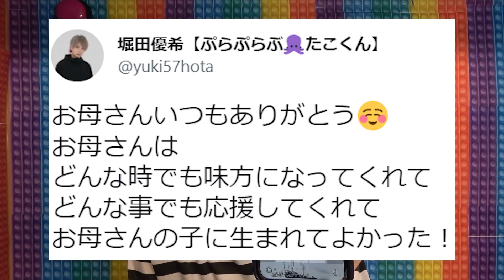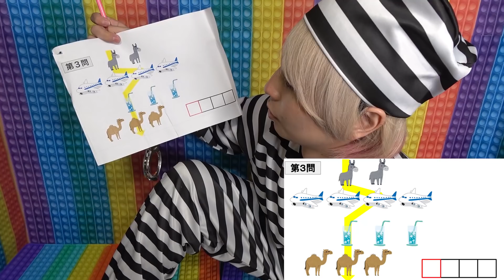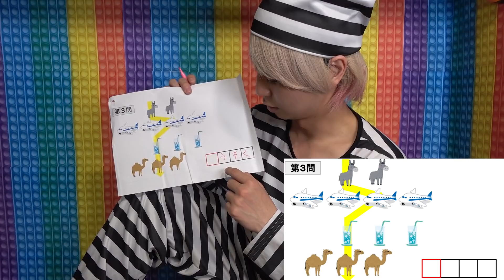カラフルなプッシュポップの世界に迷い込んじゃった！？プッシュポップワールドから脱出しろ！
新しい動画はどうだったかな？
みんなはプッシュポップって知ってる🤔？？
あれプチプチするの気持ち良いよね笑